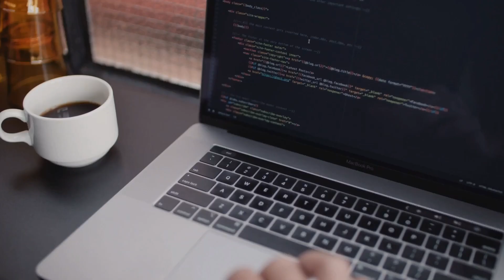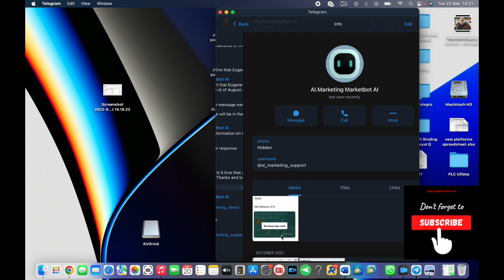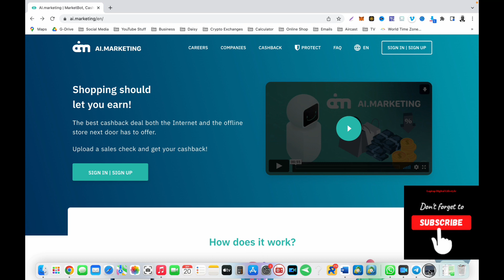AI Marketing. - No Updates Yet.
In AI Marketing...
1) Referral or recruiting is not mandatory and doesn't affect your daily earnings from your deposit or funding.
2) No monthly fees and/or charges are required.
3) No talking to anyone.
4) No website is needed.
5) No funnel is required.
6) No paid adverts are required.